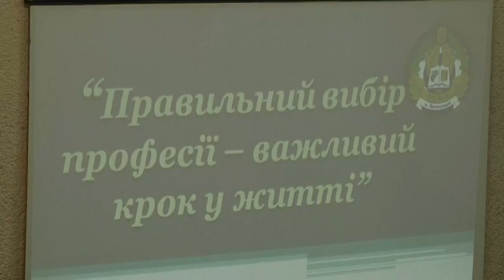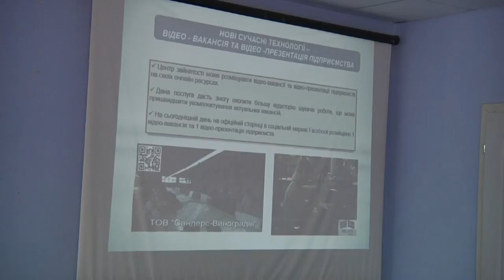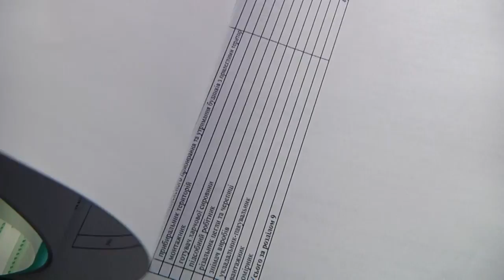Скільки готові платити своїм працівникам закарпатські роботодавці